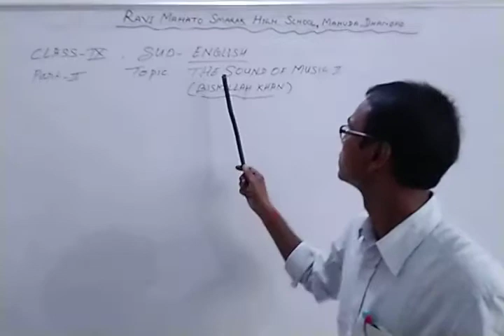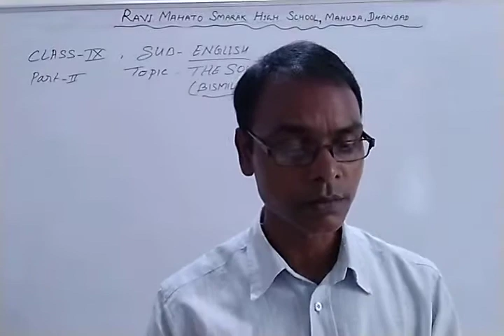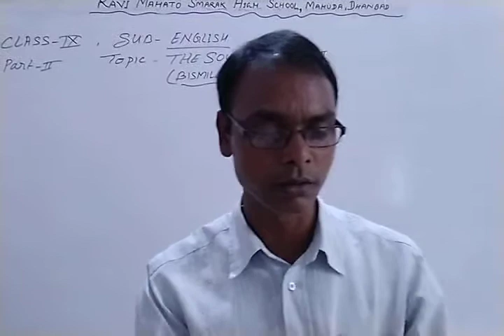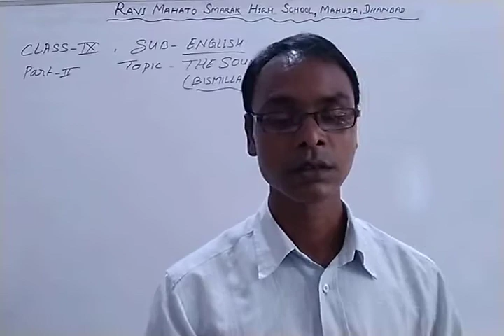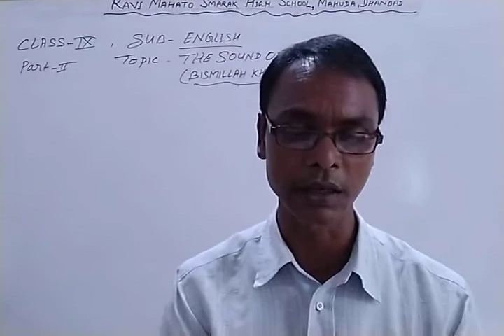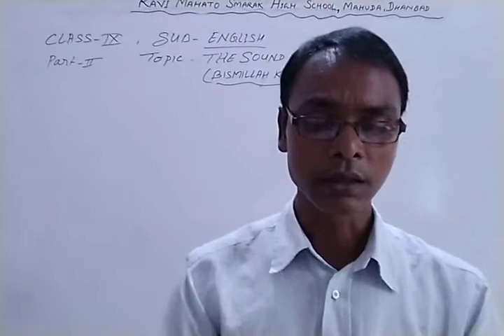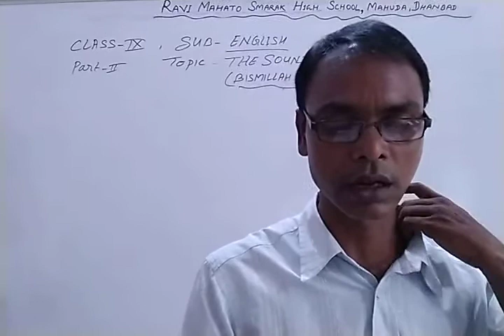Class 9 English The Sound of Music 2 # Bismillah Khan # N K M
English The Sound of Music   2 # Bismillah Khan